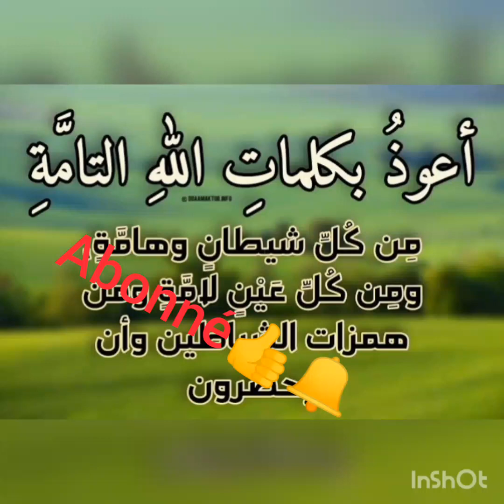mido_clash_13 ☝️قصف💣حبيتو تعرفو من هو ميدو كلاش🤔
يضنون ان بعض ناس محتاج لاشياء قد مرت علينا في الماضي وكرهناها أظن نقطة ورجوع الي السطر